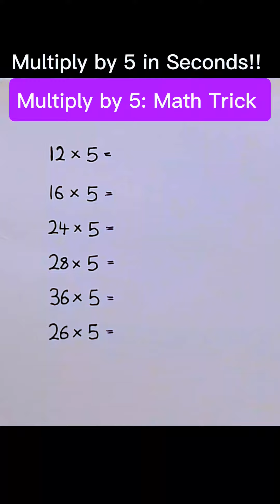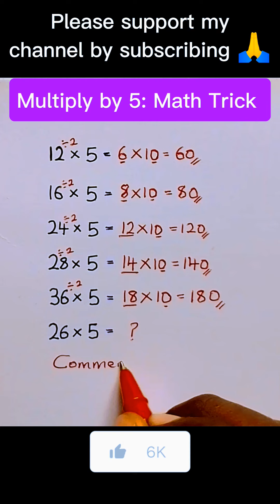Multiply Like a Genius!! Multiply by 5 in Seconds!! I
Learn how to multiply by 5 in seconds!